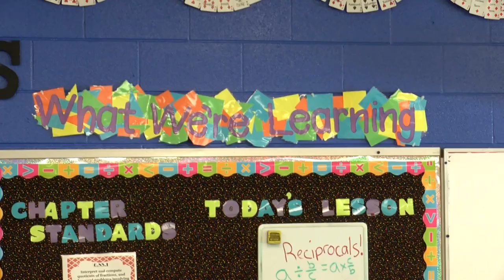Water restored in New Hartford after main break, Boil Order in effect until at least Thursday